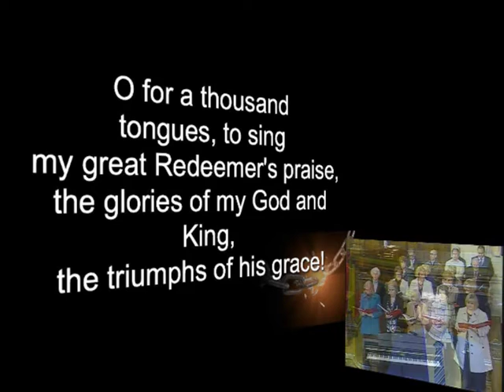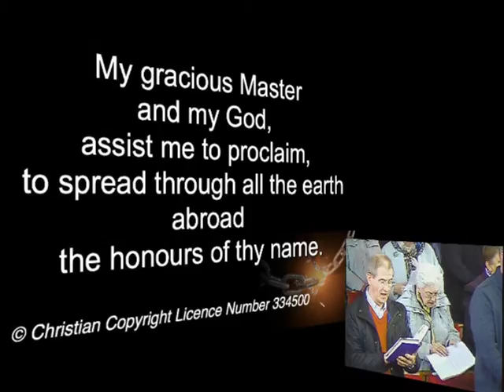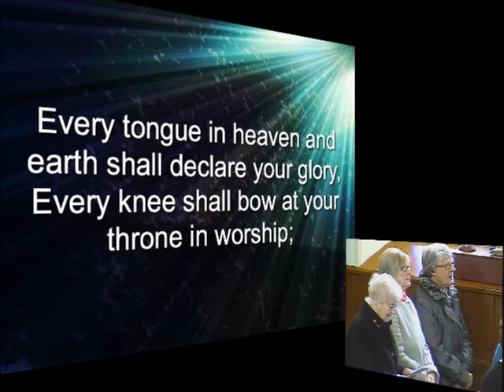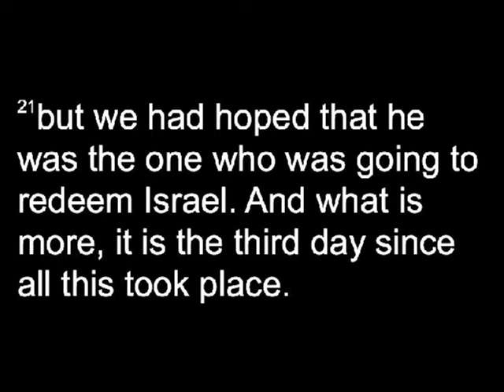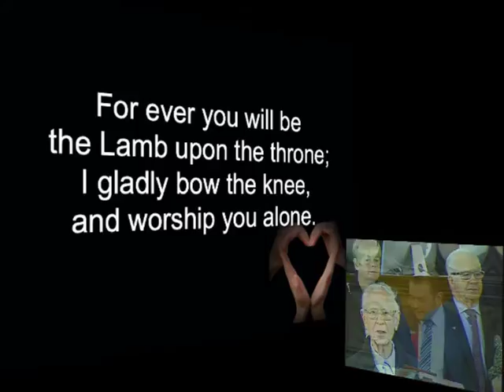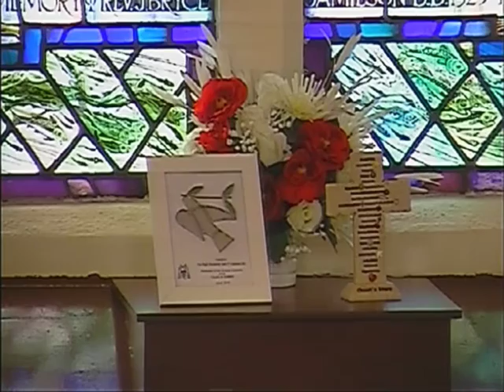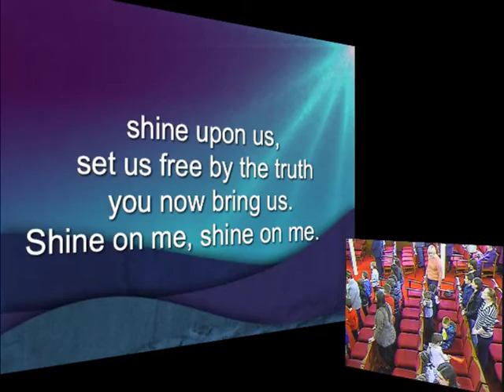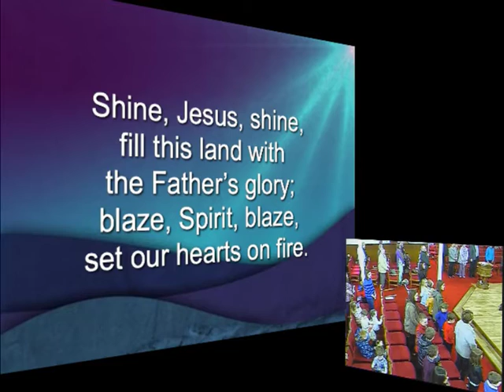Sunday 17th April 2016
Essential Jesus - On the Road Again